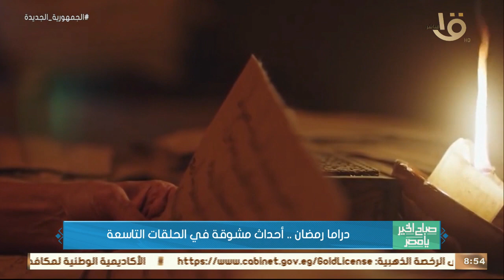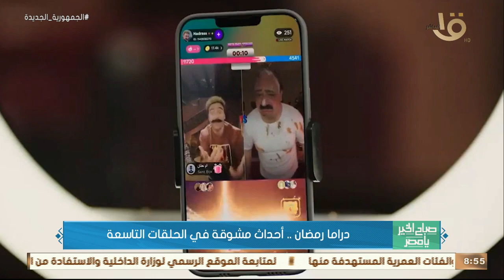صباح الخير يا مصر | دراما رمضان .. أحداث مشوقة في الحلقات التاسعة